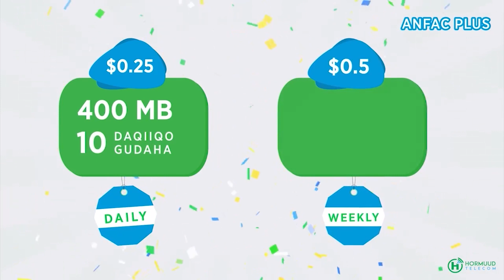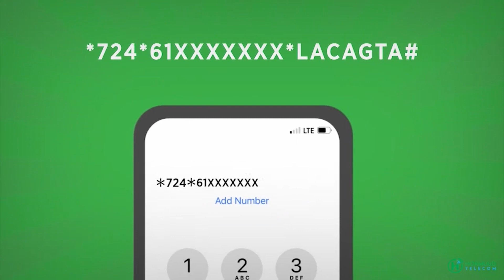Muruqmaalato ku sumoobay Raashiin ay cuneen ayaa la gaarisiiyay Isbitaalka Magaaalda Jowhar.